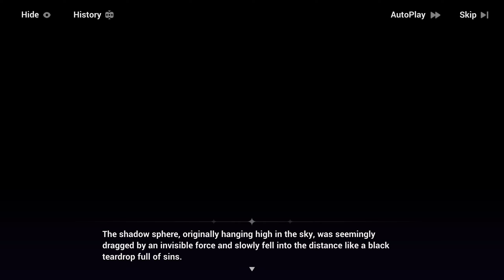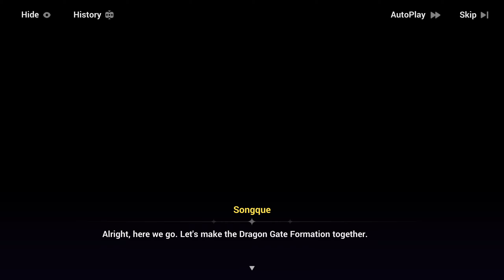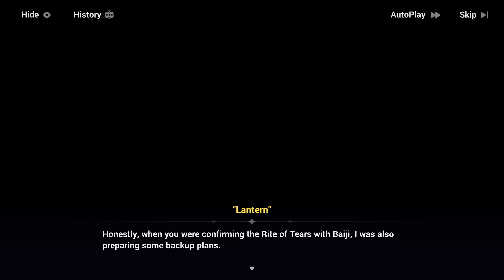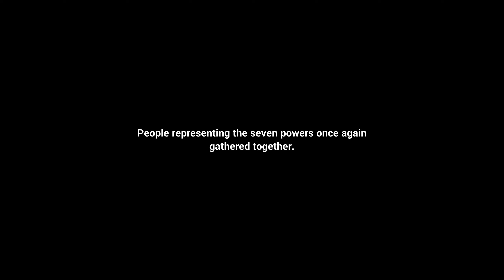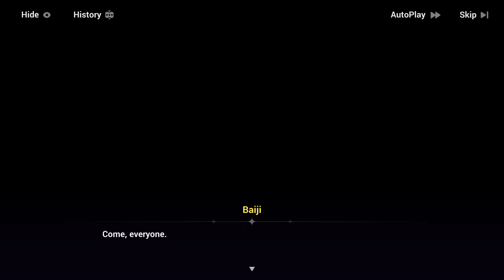Honkai Impact - Part 2 Chapter 3: A Crime Foretold - Story Only (Part 4)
Date: 23-Jun-2024
✼ •• ┈┈┈┈┈┈┈๑⋅⋯ ୨˚୧ ⋯⋅๑┈┈┈┈┈┈┈ •• ✼
Part of Phase 2.. The previous part was so long, that this was so short is both a surprise and yet not... a noth, if you will.
✼ •• ┈┈┈┈┈┈┈๑⋅⋯ ୨˚୧ ⋯⋅๑┈┈┈┈┈┈┈ •• ✼
If fear emanated by humans summons shadows, the convergence of fear from shadows makes "Lantern" blaze bright.

Welcome to v7.5 Crusade of Chasing Shadows!

★ Part 2 Main Story Chapter III: A Crime Foretold

Today's landscape feels like a repeat of yesterday's. They can't alter their destiny any more than they can change who they are.

During v7.5, explore the main story and complete specific missions to get Crystals, Source Prisms, Ancient Willpowers and more.

Lunar Vow: Crimson Love's outfit Till Death Do Us Part will be available for a limited time in the Outfit Shop at a discounted price of 1680 B-Chips in its launch week!